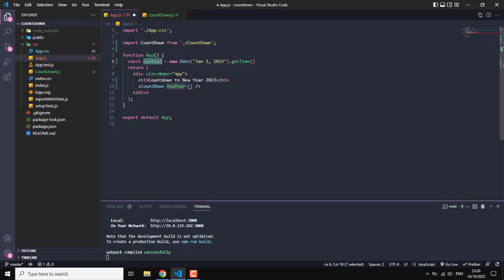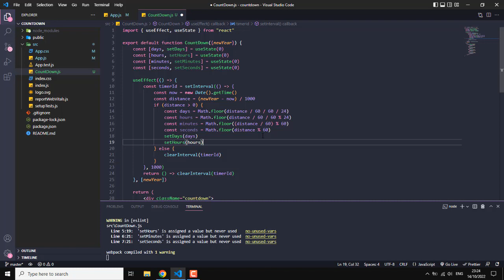Countdown to New Year 2023 using ReactJS Hooks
Extensions Visual Studio Code:
∎ Auto Rename Tag
∎ Bracket Pair Colorize
∎ Dracula Theme